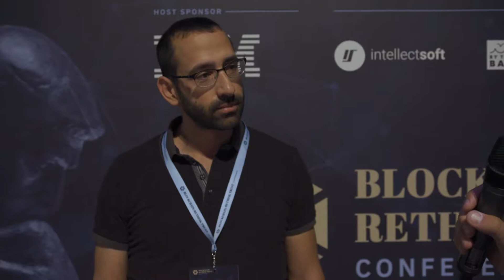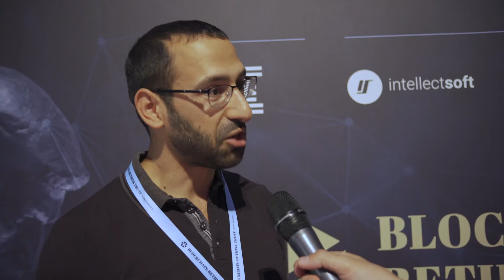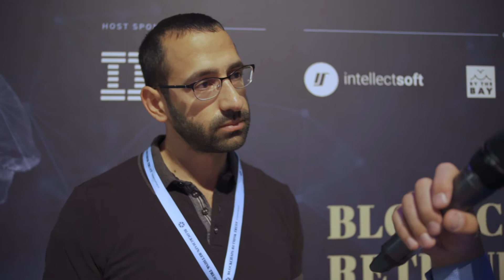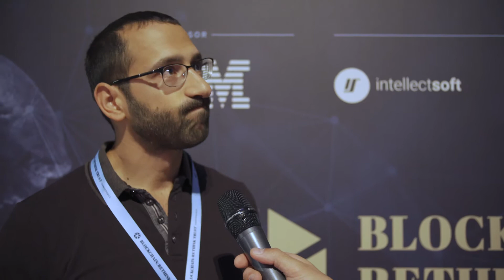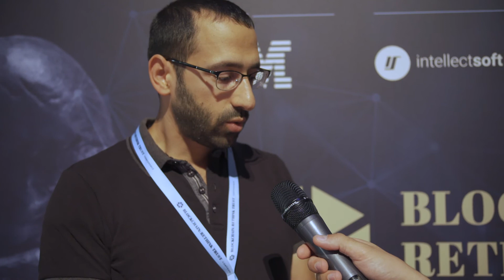Rethink Trust 2018: Yonatan Sompolinsky, Interview